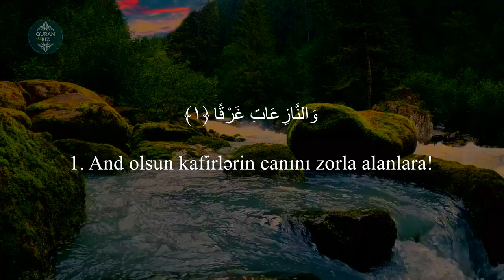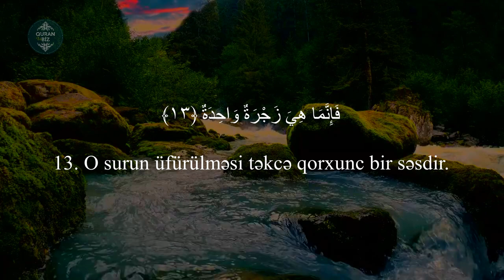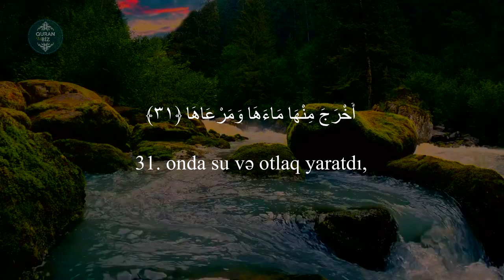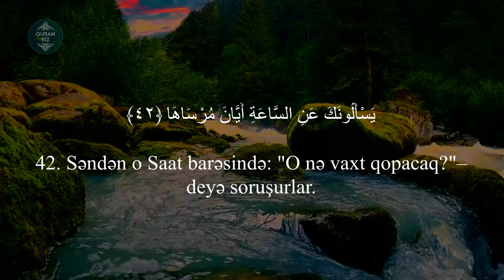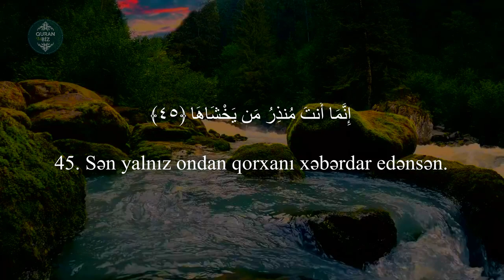Nəziət surəsi - Said Al Khatib | سورة النازعات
Oxuyur: Said Al Khatib
79. ən-Nəziət surəsi | سورة النازعات
"Can alanlar" surəsi, 46 ayə,

Məşhur qarilər:
İdris Abkar.
Saad Al Ghamdi
Mişari ar-Raşid
Feysal ar-Ruşud
Muhammad Al-Luhaidan
Abdul Həlim
İslam Subhi

 1. Fatihə surəsi 2. əl-Bəqərə surəsi 3. Ali-İmran surəsi 4. ən-Nisa surəsi
5. əl-Maidə surəsi 6. əl-Ənam surəsi 7. əl-Əraf surəsi 8. əl-Ənfal surəsi
9. ət-Tovbə surəsi 10. Yunus surəsi 11. Hud surəsi 12. Yusuf surəsi
13. ər-Rad surəsi 14. İbrahim surəsi 15. əl-Hicr surəsi 16. ən-Nəhl surəsi
17. əl-İsra surəsi 18. əl-Kəhf surəsi 19. Məryəm surəsi 20. Ta ha surəsi
21. əl-Ənbiya surəsi 22. əl-Həcc surəsi 23. əl-Muminun surəsi
24. ən-Nur surəsi 25. əl-Furqan surəsi 26. əş-Şuəra surəsi
27. ən-Nəml surəsi 28. əl-Qasas surəsi 29. əl-Ənkəbut surəsi
30. ər-Rum surəsi 31. Loğman surəsi 32. əs-Səcdə surəsi
33. əl-Əhzab surəsi 34. Səba surəsi
35. Fatir surəsi 36. Ya sin surəsi 37. əs-Saffat surəsi
38. Sad surəsi 39. əz-Zumər surəsi 40. Ğafir surəsi
41. Fussilət surəsi 42. əş-Şura surəsi 43. əz-Zuxruf surəsi
44. əd-Duxan surəsi 45. əl-Casiyə surəsi 46. əl-Əhqaf surəsi
47. Muhəmməd surəsi 48. əl-Fəth surəsi
49. əl-Hucurat surəsi 50. Qaf surəsi 51. əz-Zəriyət surəsi
52. ət-Tur surəsi 53. ən-Nəcm surəsi 54. əl-Qamər surəsi
55. ər-Rahmən surəsi 56. əl-Vaqiə surəsi 57. əl-Hədid surəsi
58. əl-Mucadilə surəsi 59. əl-Həşr surəsi 60. əl-Mumtəhənə surəsi
61. əs-Saff surəsi 62. əl-Cumuə surəsi 63. əl-Munafiqun surəsi
64. əl-Təğabun surəsi 65. ət-Talaq surəsi 66. ət-Təhrim surəsi
67. əl-Mulk surəsi 68. əl-Qaləm surəsi 69. əl-Həqqa surəsi
70. əl-Məaric surəsi 71. Nuh surəsi 72. əl-Cinn surəsi
73. əl-Muzzəmmil surəsi 74. əl-Muddəssir surəsi
75. əl-Qiyəmə surəsi76. əl-İnsan surəsi 77. əl-Mursəlat surəsi
78. ən-Nəbə surəsi 79. ən-Nəziət surəsi 80. Əbəsə surəsi
81. ət-Təkvir surəsi 82. əl-İnfitar surəsi 83. əl-Mutaffifin surəsi
84. əl-İnşiqaq surəsi 85. əl-Buruc surəsi 86. ət-Tariq surəsi
87. əl-Əla surəsi 88. əl-Ğaşiyə surəsi 89. əl-Fəcr surəsi 90. əl-Bələd surəsi
91. əş-Şəms surəsi 92. əl-Leyl surəsi 93. əd-Duha surəsi
94. əş-Şərh surəsi 95. ət-Tin surəsi 96. əl-Ələq surəsi
97. əl-Qadr surəsi 98. əl-Beyyinə surəsi 99. əz-Zəlzələ surəsi
100. əl-Adiyat surəsi 101. əl-Qariə surəsi 102. ət-Təkəsur surəsi
103. əl-Əsr surəsi 104. əl-Huməzə surəsi 105. əl-Fil surəsi
106. Qureyş surəsi 107. əl-Maun surəsi 108. əl-Kovsər surəsi
109. əl-Kəfirun surəsi 110. ən-Nəsr surəsi 111. əl-Məsəd surəsi
112. əl-İxlas surəsi 113. əl-Fələq surəsi 114. ən-Nəs surəsi